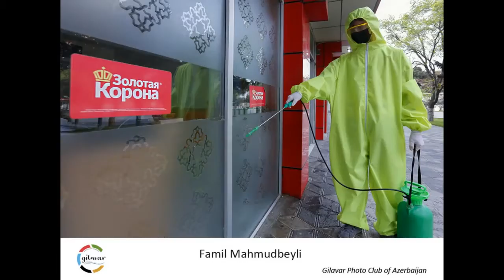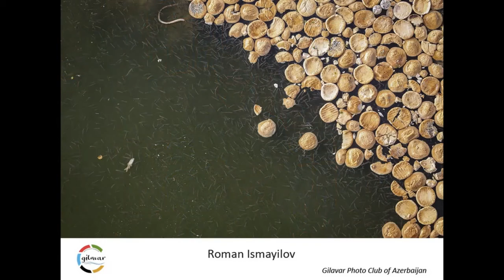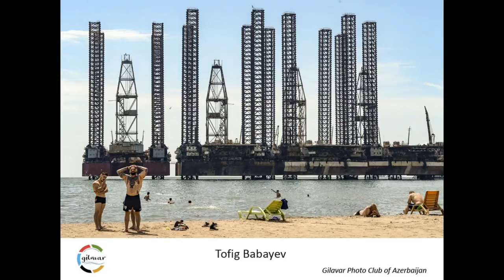Asia Photo Festival 2021, Tales from the World - Gilavar Photo Club of Azerbaijan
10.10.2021 - Asia Photo Festival 2021, Tales from the World